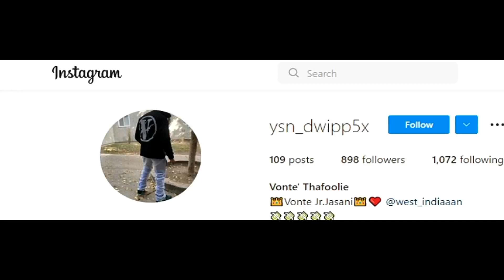+BILLIE & VONTE+ JKWON EDIT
MR. FREESTYLE A LINE, ALEF JUST BE DROPPING A RANDOM SICK ASS TRICK AND THEN DUE TO HIS CONSISTENCY HE'LL USUALLY TURN A SINGLE TRICK INTO A FULL USABLE SKATE LINE, WOW! REPRESENTING BRAZIL BIG ALEF R. GONE WIT CHA BAD SELF. LET'S NOT FORGET SMOOTH LAID BACK CHILL STYLE.